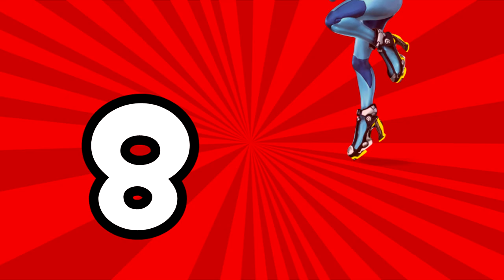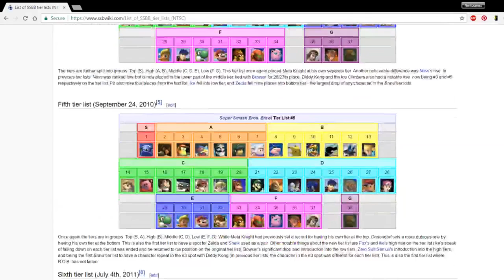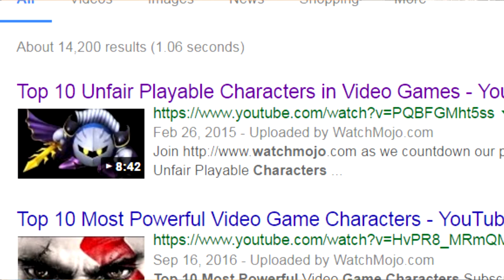Top 10 Most Consistent Smash Bros. Characters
After a month long gap since the last one my longest top ten list is finally here listing the most consistently good characters across all the smash games! You would not BELIEVE how long this took me to make because of school but I somehow managed to get it out. I think next time I'm gonna use a different clip downloader to try and bump up the quality a tad. Enjoy everyone!